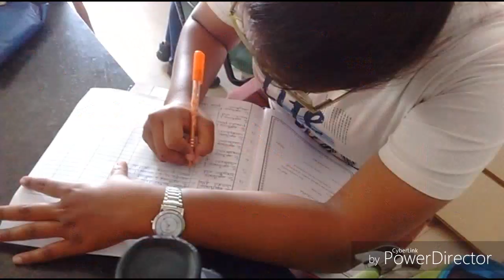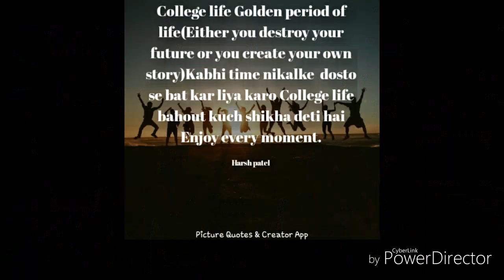College days ....You will laugh and cry after watching this video . || Harsh Patel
college stories
college days
harsh patel